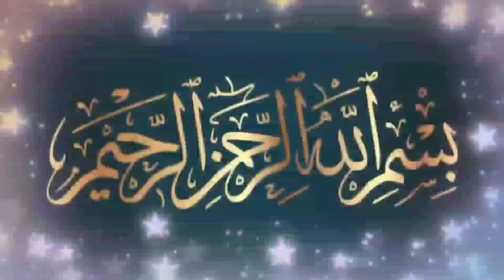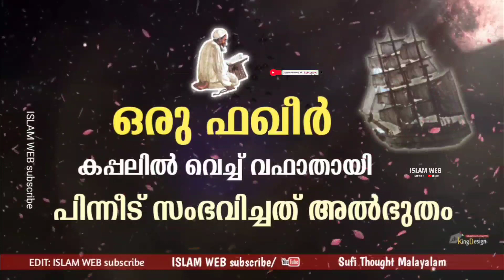ഒരു ഫഖീർ കപ്പലിൽ വെച്ച് വഫാതായി പിന്നീട് സംഭവിച്ചത് | Islsmic story Malayalam | Sufi story Malayalam